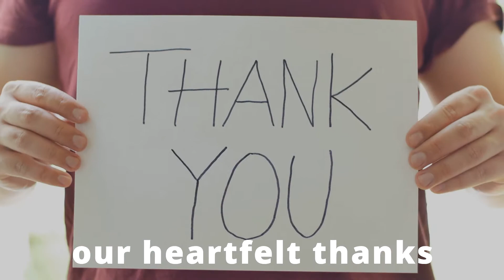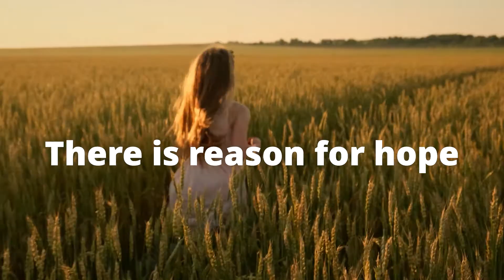2020 We Are Grateful - TLScontact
A different year from all the years we went through, however, we learnt through how to be grateful to the smallest things we possess and the smallest actions that can change a lot in our daily lives.

This past year was the greatest lesson for all of us so we can appreciate the strength we possess and continue the journey to success.